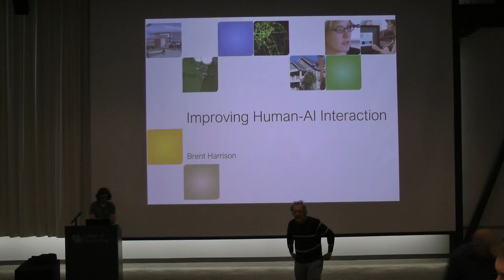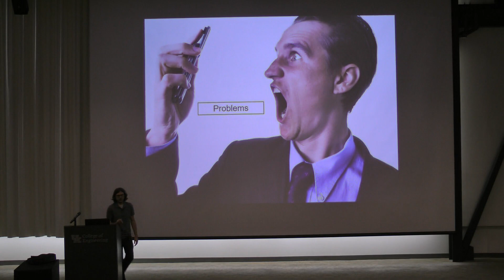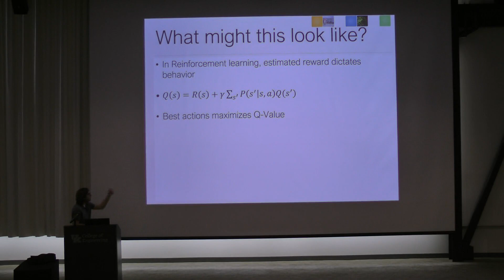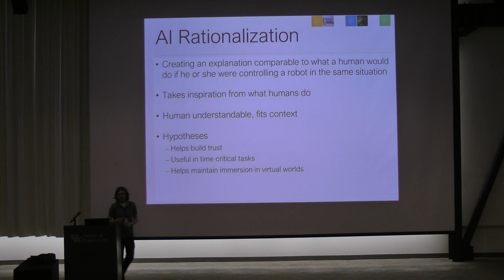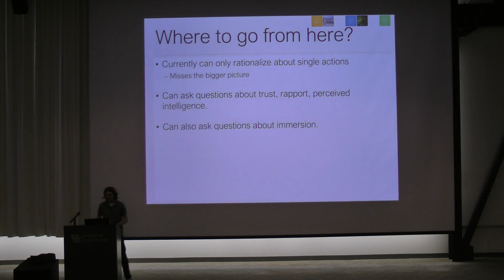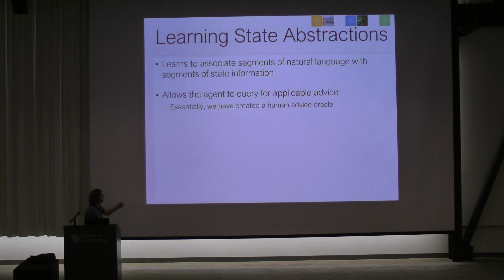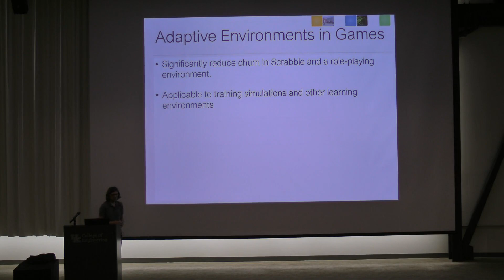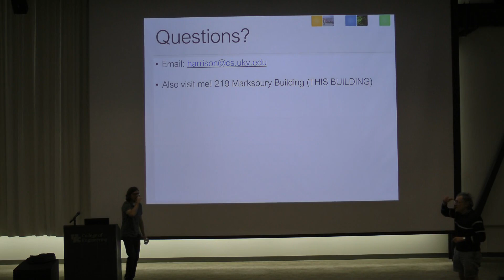UKY-Computer Science Keeping Current 2017-09-06 - Brent Harrison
Abstract: I will discuss some of the ways that machine learning can be used to help bridge the gap between AI and humans by imbuing AI systems with a greater ability to understand and communicate with people. Specifically, I will be highlighting some of my recent work in developing artificial agents that can rationalize about their behavior, as well as work in which I use natural language to help teach artificial agents concepts that can generalize to new environments.